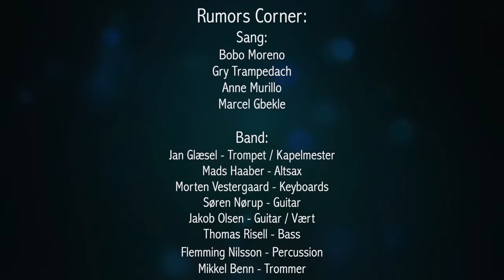Anne Murillo - License To Kill Rumors Corner HD 1080p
Anne Murillo fortolker Licence To Kill med Rumors Corner. Fra We Believe In Music Online Concert.
Anne Murillo Covers Licence To Kill together with Rumors Corner from the online concert We Believe In Music.